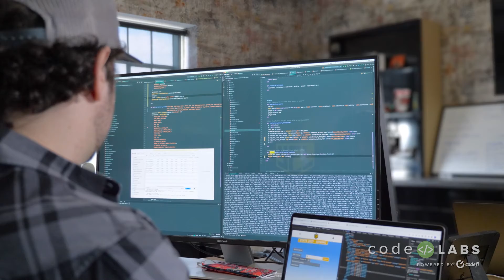Codefi Code Labs Full Stack - Feature 02